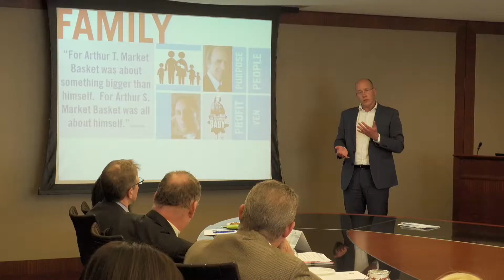CoreNet Global New England Leadership Program 2.0